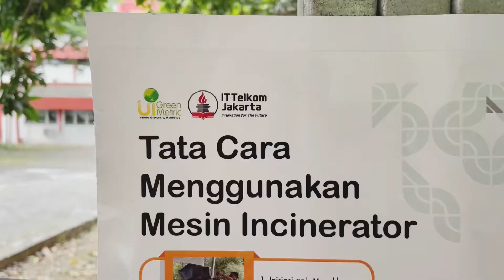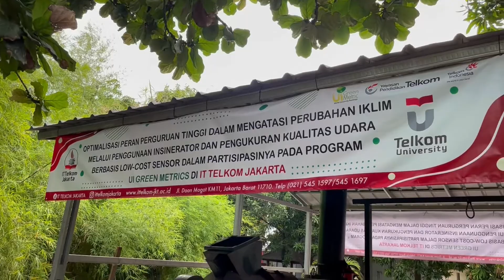Penggunaan Insinerator untuk Pengolahan Sampah Organik di Institut Teknologi Telkom Jakarta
Sampah organik di Institut Teknologi Telkom Jakarta sebagian besar berasal dari sisa makanan dan/atau dedaunan/ranting. Pada pekerjaan sebelumnya, limbah ini ditiriskan kemudian dibakar di ruang terbuka. Cara ini telah menimbulkan masalah lain, yaitu pencemaran udara. Selain itu, sisa pembakaran dapat membuat lingkungan menjadi kotor dan tidak sehat, serta melanggar aturan pemerintah.

Untuk itu, tahun lalu kami bekerjasama dengan Telkom University mengembangkan insinerator untuk pengolahan sampah organik di Institut Teknologi Telkom Jakarta melalui program YPT PEKERTI (No. KWR.0100/PNLT3/PPM-LIT/2020). Program ini melibatkan dosen dan mahasiswa dari kedua belah pihak. Tahun ini, kami telah menerapkan Insinerator untuk mengolah sampah organik, dan kami berharap mesin ini dapat memberikan dampak yang baik bagi lingkungan kami saat mengolah sampah.

Incinerator memiliki dua tahap utama, centrifuge dan penyemprotan air. Tahapan tersebut adalah untuk meminimalkan asap sehingga menjadi tanpa asap. Penyaringan air dilengkapi untuk sistem. Ini akan membuat air dari proses penyemprotan dapat digunakan kembali, sehingga menghemat penggunaan air. Untuk pemantauan kualitas udara sebelum dan sesudah perawatan, kami menerapkan sistem pemantauan kualitas udara untuk mengevaluasi kualitas udara di dalam dan luar ruangan akibat pembakaran sampah.

Institut Teknologi Telkom Jakarta, Innovation for The Future.
Pendaftaran Online: pmbonline.ittelkom-jkt.ac.id